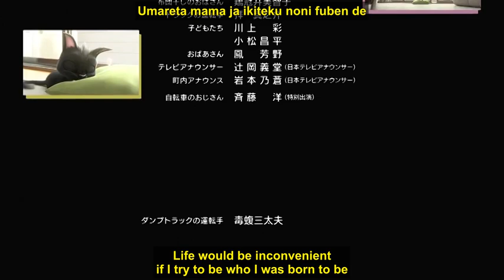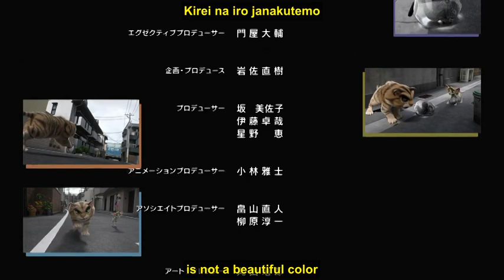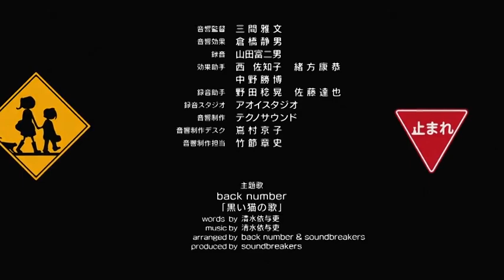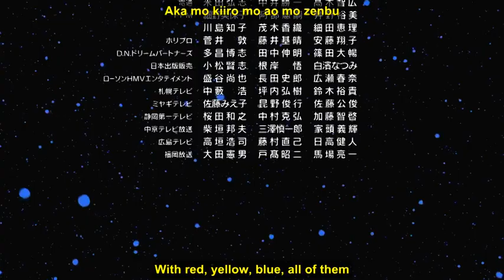Rudolf the Black Cat - ED Lyrics (English + Romaji)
Alt Title: Rudolf to Ippaiattena
Song: back number - Kuroi Neko no Uta (full version)
English from official music video (edited)